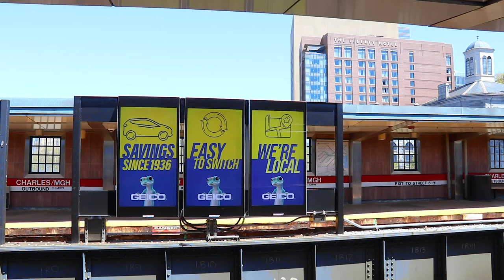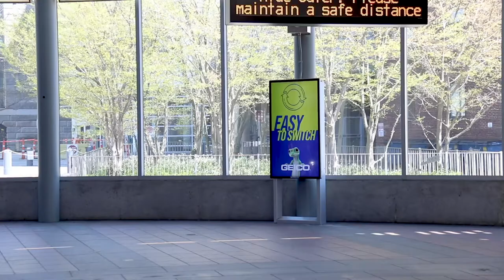Geico Subway Digital Liveboard Charles MGH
Geico Boston Subway Digital Liveboard Charles MGH